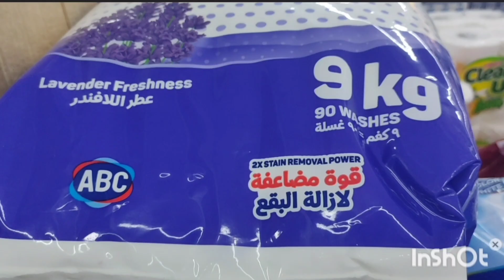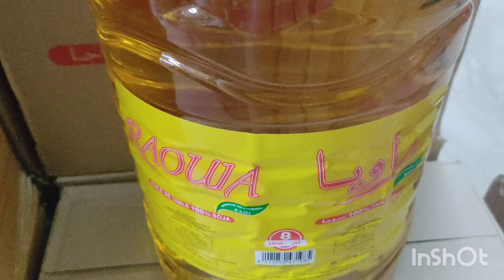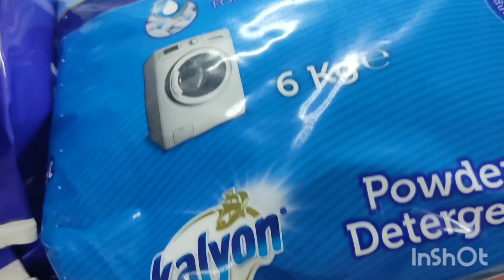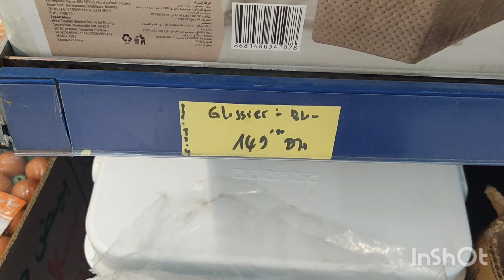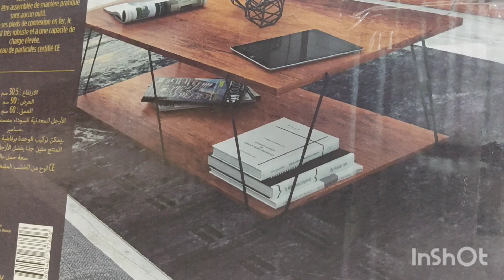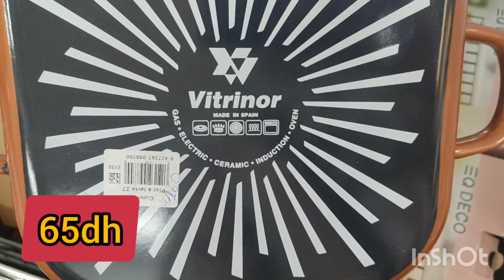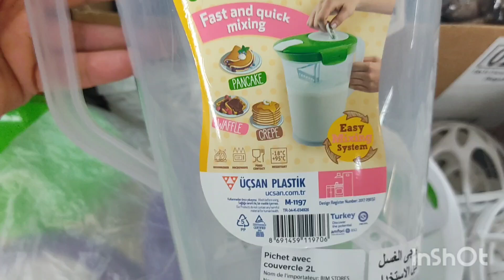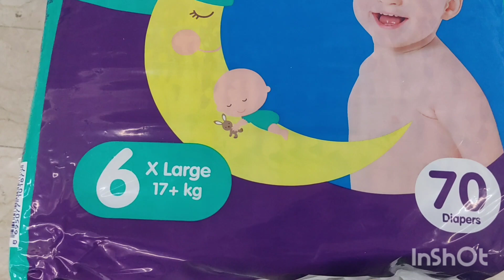🚨عروض وهميزات💥بيم💥في المواد الغدائية والاواني المنزلية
جديد عروض و هميزات بيم المغرب الوطنية ليوم الجمعة 7 أبريل 2023 Catalogue BIM Promo Vendredi 7 Avril
جديد عروض و هميزات بيم المغرب الوطنية ليوم الجمعة 14 أبريل 2023 Catalogue BIM Promo 14 Avril
جديد عروض و هميزات بيم المغرب الوطنية ليوم غد الثلاثاء 04 أبريل 2023 Catalogue BIM Mardi 04 Avril
Promotion Bim maroc vendredi avril 2023.Catalogue Bim maroc vendredi avril 2023
Catalogue Bim vendredi 7 avril 2023,Brochure BIM Maroc Du vendredi 7 avril 2023
Offres BIM Maroc Du vendredi   7 avril  2023 ,Flyer BIM Maroc Du vendredi  7 avril  2023
Annonce BIM Maroc Du vendredi   7 avril  2023 ,BIM Actuel Du vendredi  7 avril  2023
تخفيضات بيم 2023,تخفيضات بيم اليوم,تخفيضات بيم لهذا الاسبوع ,جديد عروض و هميزات بيم الوطنية ابتداء من الجمعة  7 أبريل 2023,تخفيضات بيم لشهر  أبريل 2023
عروض بيم اليوم,هميزات بيم ليوم الجمعة ,جديد عروض و هميزات بيم الوطنية ابتداء من الجمعة  7 أبريل 2023
عروض بيم لهذا الاسبوع ليوم الجمعة  7 أبريل 2023 ,جديد عروض بيم لهذا الاسبوع ليوم الجمعة  7 أبريل 2023
Offres BIM Maroc Du vendredi  2023 @VlogbyRaja
Promotions BIM Maroc Du vendredi 2023
Flyer BIM Maroc Du vendredi 2023,bim 7 avril 2023,
BIM Actuel Du vendredi 2023
Catalogue Bim vendredi 2023,BIM Maroc Du vendredi 7 avril 2023
جديد عروض بيم الاستثنائية  ليوم الجمعة  2023, جديد تخفيضات بيم ليوم الثلاثاء ,جديد تخفيضات بيم ليوم الثلاثاء
جديد تخفيضات بيم ليوم الثلاثاء 2023, جديد تخفيضات بيم ليوم الثلاثاء 2023 ,جديد تخفيضات بيم ليوم الثلاثاء 2023 |
تخفيضات بيم ليوم الجمعة,Catalogue Bim vendredi 3 mars 2023,
بيم_المغرب# مرجان ماركت ,  مرجان
مشترياتي من بيم,عروض بيم اليوم,عروض بيم الجمعة,عروض بيم الثلاثاء,عروض بيم 2023
promotion bim 2023,كاتالوك بيم آخر عروض بيم,عروض بيم لشهر,catalogue bim
bim,catalogue marjane 2023, promotion marjane 2023, catalogue marjane 2023
Promotim_aswak_assalam, @Vlog by Raja
Promotions BIM Maroc Du vendredi ,Flyer BIM Maroc Du vendredi
BIM Actuel Du vendredi ,Catalogue Bim vendredi